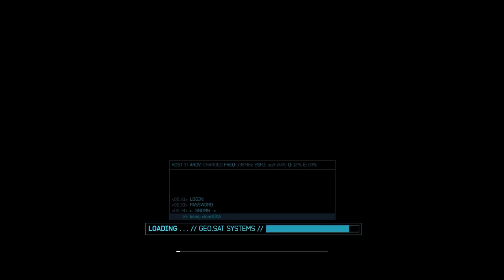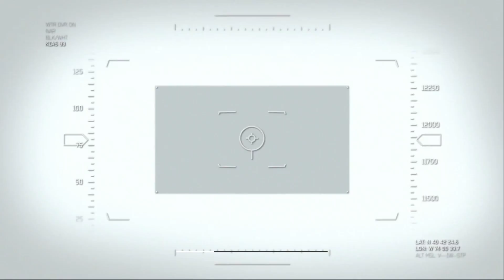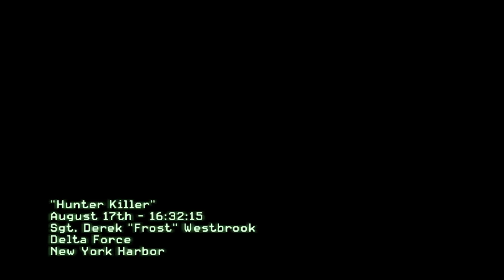Call of Duty: Modern Warfare 3 Gameplay Walkthough Part 1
This is a new Walkthrough for Call of Duty: Modern Warfare 3 with Gameplay